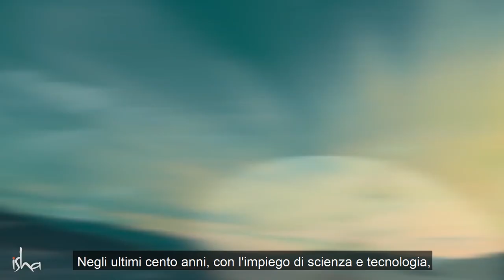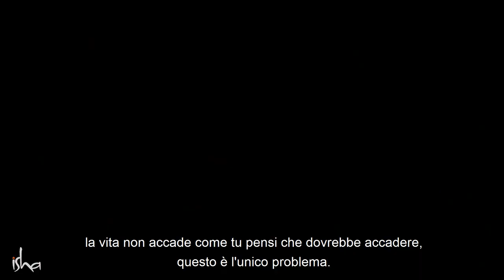Inner Engineering - Trovare la Fonte della Propria Felicità | Sadhguru Italiano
Inner Engineering è un programma intensivo per la crescita personale attraverso l'antica scienza dello yoga. Progettato da Sadhguru, uno yogi e mistico, il programma offre la chiave per avere relazioni significative e soddisfacenti sul lavoro, a casa, con la comunità e, soprattutto, con la propria interiorità.

Presto disponibile in Italiano nella versione online!!!

Le componenti del programma includono meditazioni guidate e la trasmissione dello Shambhavi Mahamudra, un kriya sacro. Se praticati regolarmente, questi strumenti hanno il potenziale per migliorare la propria esperienza di vita su molti livelli.